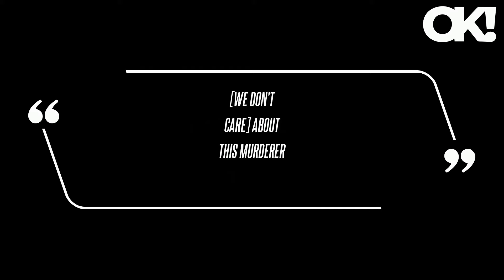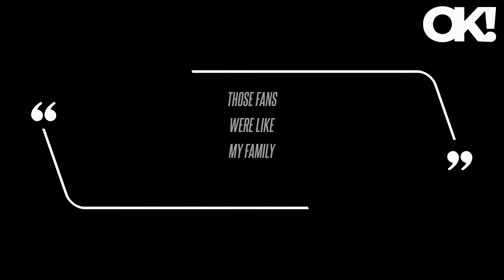Travis Scott Slammed for Performing at 2024 Grammys After Astroworld Tragedy: 'He Should Not Be Allo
While most performances at the 2024 Grammys have been well received, viewers were dumbfounded that Travis Scott took the stage considering the way the Astroworld tragedy unfolded. As OK reported, 10 fans died at one of his 2021 concerts, with many believing he didn't do enough to help people from being injured in the crowd stampede.